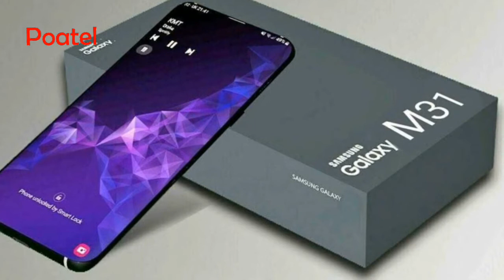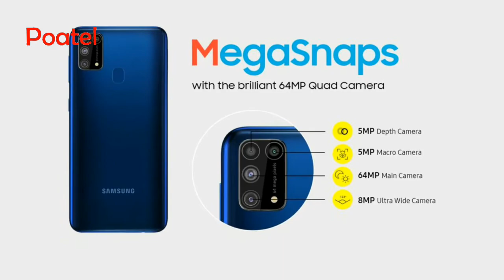Sifa na Bei ya simu mpya ya Samsung Galaxy M31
Sumsung Galaxy M31 Announced: February 25, 2020 anf Realise Date: March 5, 2020

Source; GsmArena.com